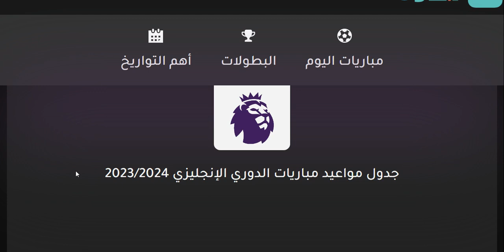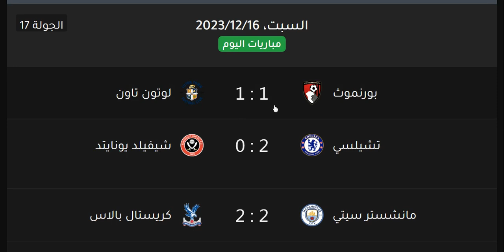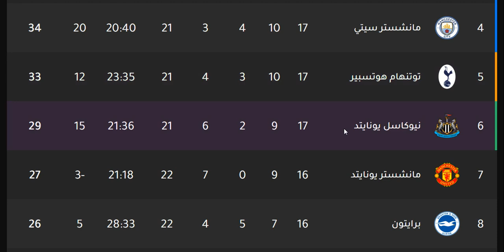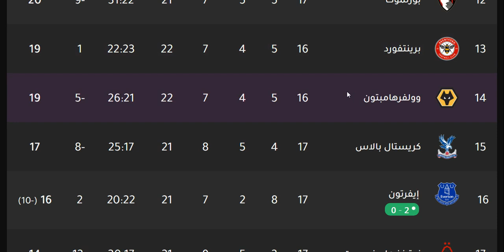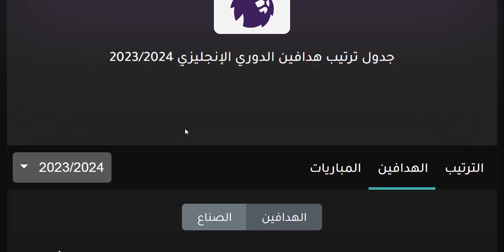ترتيب الدوري الانجليزي وترتيب الهدافين الجولة 17 اليوم السبت 16-12-2023 - نتائج مباريات اليوم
ترتيب الدوري الانجليزي وترتيب الهدافين الجولة 17 اليوم الاحد 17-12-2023 - نتائج مباريات اليوم
ترتيب الدوري الانجليزي وترتيب الهدافين الجولة 17 اليوم الجمعة 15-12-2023 - نتائج مباريات اليوم

ترتيب الدوري الانجليزي وترتيب الهدافين اليوم السبت 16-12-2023 ونتائج مباريات الجولة 17 في الجولة السابعة عشر من الدوري الإنجليزي 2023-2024
ترتيب الدوري الانجليزي وترتيب الهدافين الجولة 17 الاحد 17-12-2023 - ترتيب الدوري الانجليزي وترتيب الهدافين الجولة 17 الجمعة 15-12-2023
الدوري الانجليزي
الدوي الإنجليزي
ليفربول
مانشستر سيتي
مانشيستير سيتي
ليستر سيتي
لستر سيتي
تشيلسي
مانشستر يونايتد
مانشيستير يونايتد
الشياطين الحمر
شيفيلد يونايتد
وولفرهامبتون
توتنهام هوتسبير
آرسنال
ارسنال
أرسنال
بيرنلي
كريستال بالاس
إيفرتون
ايفرتون
ساوثهامبتون
نيوكاسل يونايتد
برايتون
وست هام يونايتد
أستون فيلا
استون فيلا
ليدز يونايتد
وست بروميتش ألبيون
فولهام
برينتفورد
واتفورد
نوريتش سيتي

مانشستر سيتي
مانشستر يونايتد
ليفربول
تشيلسي
ليستر سيتي
الفرق المتأهلة الي دوري المؤتمر الاوروبي
توتنهام